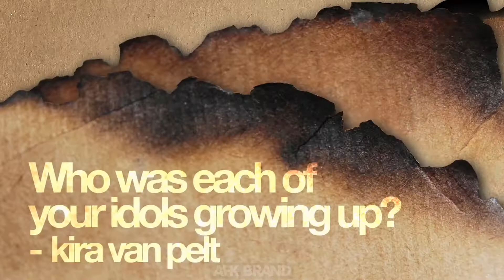Kellin Quinn's Band Hates Him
Kellin Quinn's band really doesn't like him